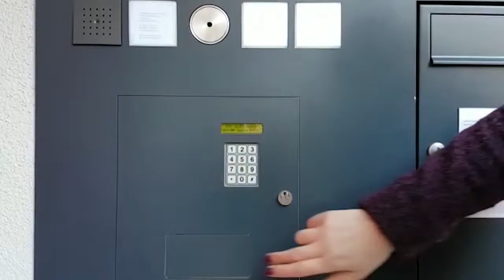Konventchen Bed & Breakfast | Ihr Weg vom Schlüsselkasten zum Konventchen 1601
Wie Sie Ihren Weg vom Schlüsselkasten zum Konventchen 1601 finden  | Konventchen Bed & Breakfast

Mithilfe dieser simplen Video-Wegbeschreibung finden Sie ganz einfach Ihren Weg von unserem Schlüsselkasten zum Konventchen 1601 und zu Ihrem Doppelzimmer sowie zum Frühstücksraum.

Herzlich Willkommen in Aschaffenburg

Konventchen 1601
Stiftsgasse 13
Aschaffenburg